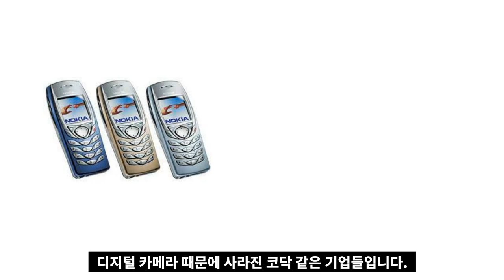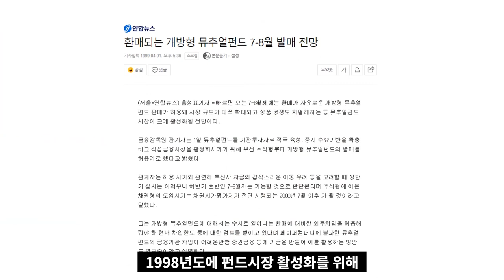1등기업이 바뀌는 4가지 요인 I 강방천의 관점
고맙습니다.